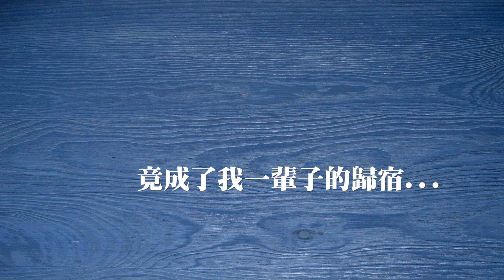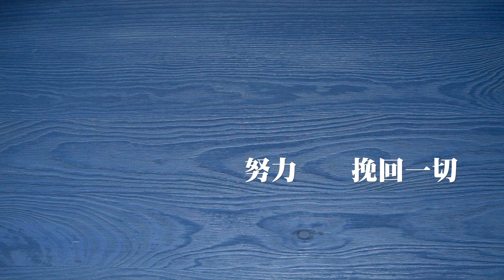客製化歌曲 - 牽回你的手 (Lyrics Video)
■ 客製化歌曲《牽回你的手》

■ 演唱人：見怪不怪音樂工作室(AGUAI)
■ 服務類型：客製化音樂
■ 音樂所有：見怪不怪音樂工作室
■ 詞曲創作：見怪不怪音樂工作室

■ 委託人：小潔
■ 故事內容：
我跟我男朋友在十五年前在一起了3、4年左右
那個時候雙方都是初戀
後來因為兩方都還不夠成熟去處理情緒問題，所以常常吵架
又加上距離 所以分開了
經過了十多年 去年又密集的聯絡上了
聊了很多之後 我們決定再重新相處看看
我也為了這段感情放棄了原本的生活，回到台灣重新開始
幾個月的相處之後 我們決定結婚了
現在已經結婚囉！
2/10是我們以前的紀念日，所以想送首歌當禮物送給老公。

■ 歌詞：

《牽回你的手》

詞曲：見怪不怪音樂工作室(AGUAI)

曾經我們失去了對方
曾經好久好久沒說話
愛情 就像 一場雨一樣
下過之後就蒸發

緣份就是那麼的善變
能讓我再愛一遍
看著你的臉 不同於從前
我珍惜 我們之間 再相見

牽回你的手 牽回遺失的溫柔
十年的等候  多了些成長的輪廓
或許再一遍 用心地 留在你身邊
為你放棄一切 努力挽回一切

牽回你的手 找回當初的天空
只有你的笑容 能填滿我的空洞
對我承諾 你不會  再離開我
人海中找回我 握緊的手不會 再輕易鬆脫